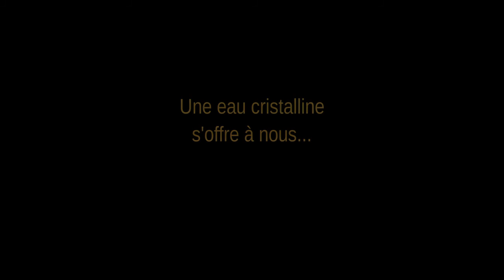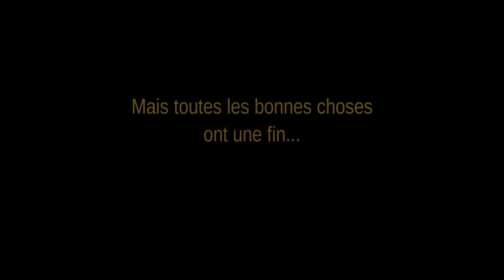[Geek vs. Wild] Journée Atipik en catamaran - 05-06-2016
Un temps merveilleux, un catamaran et une bande de joyeux plongeurs... Une journée sympathique s'annonce...